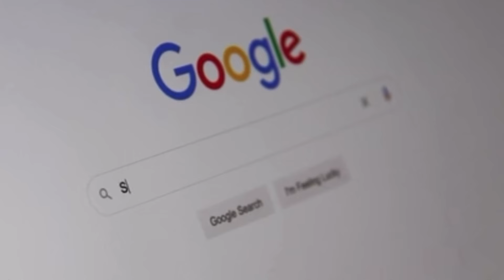Flipkart Recruitment 2024 || Flipkart warehouse jobs || Flipkart New Vacancy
Hi guys,

In this video I have shared a detailed information about Flipkart recruitment 2024

🧑‍💻Watch this video Complete and Apply ASAP and share to needed candidates ✔️

Golden Opportunity to work with Flipkart Large

Job Location :- Indore Hub MP

1 FTC _ Operation team Leader ( off roll  )
Salary :- 22k to 25k Depend in interview

Note :- Immediately joiner✔️

Requirements:- Minimum graduate  & Geography knowledge mendatory 🧑‍💻

Experience:- 02+ years proven Experience in Logistics operation team leader role .

apply now by sending your cv :-
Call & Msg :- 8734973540